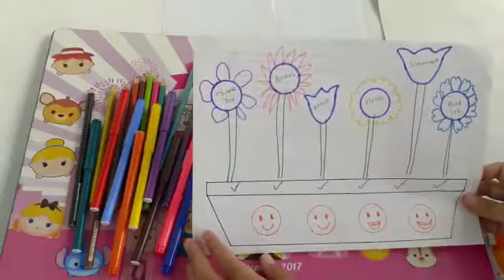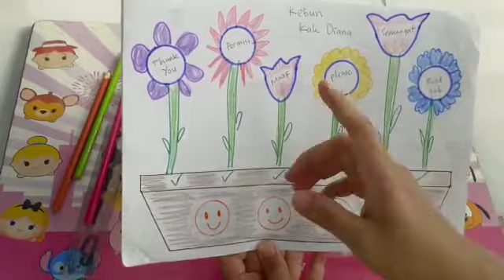Aktifitas Sekolah Minggu 11 Juli 2021 ( Kelas A )